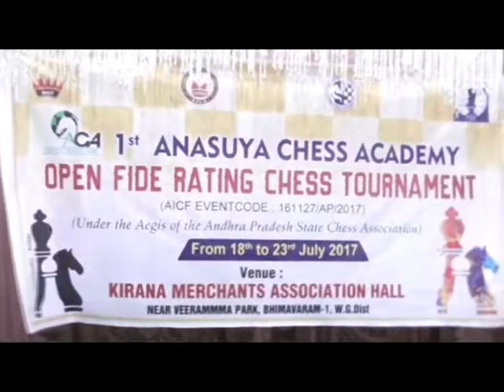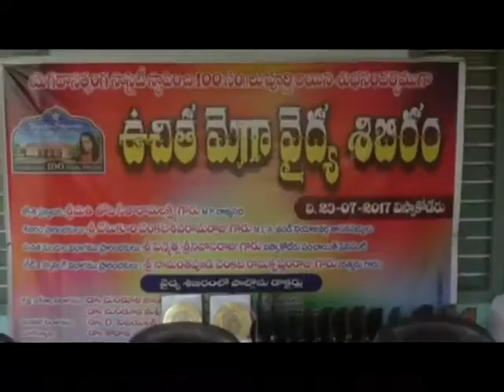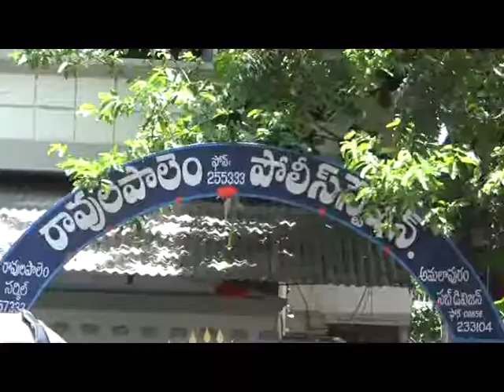23 07 2017 NEWS 2